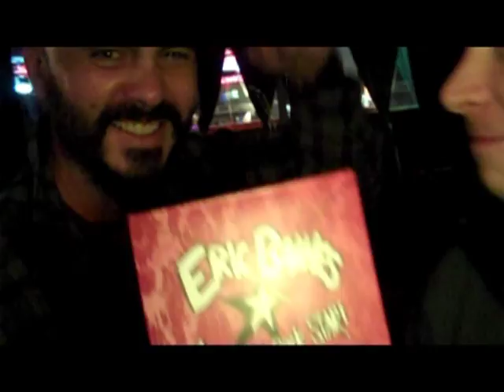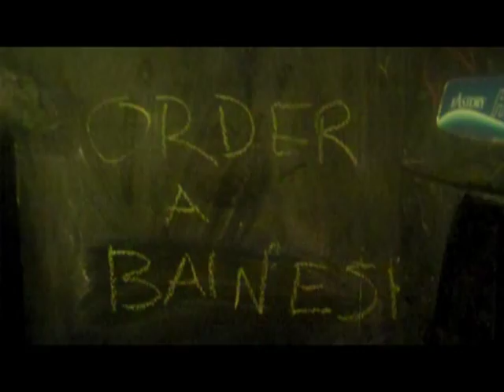Eric Baines- Fill Me Up To The Top (The Jager Song)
This is a song about a night with my favorite beverage and missing my favorite person. We shot this at Trip in santa Monica which is the only bar in the world where you can order a Bainser shot. The camera work was done by Lucas Grabeel, Robert Rinderknecht, Autumn Grabeel and myself. It was a crazy fun time. See if you can spot the famous people.